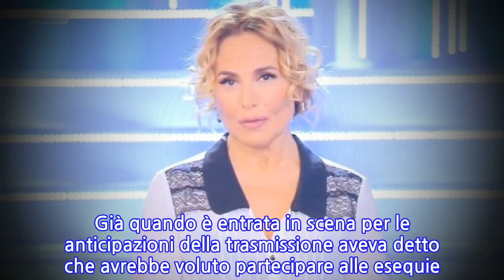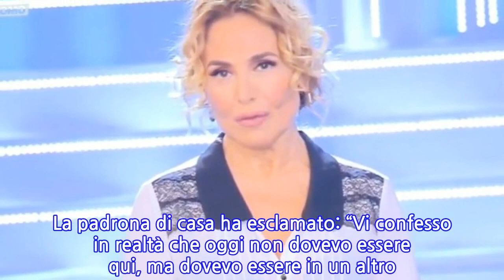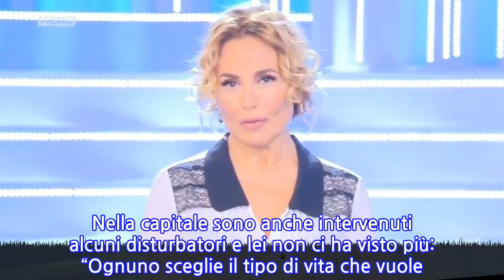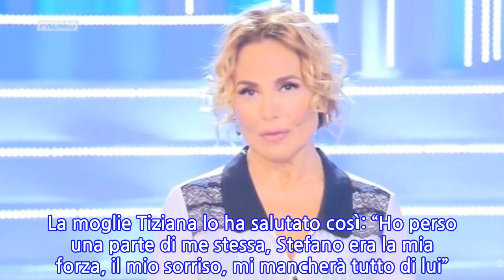“Non dovevo essere qua…”. E Barbara D’Urso si commuove in diretta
Non è stato facile per Barbara D’Urso presentare la puntata del 9 novembre di ‘Pomeriggio 5’. La conduttrice televisiva è parsa sin da subito molto provata perché non è stato un giorno qualunque. Si sono infatti celebrati i funerali del suo carissimo amico Stefano D’Orazio, lo storico batterista dei Pooh morto a 72 anni per complicazioni del coronavirus. Già quando è entrata in scena per le anticipazioni della trasmissione aveva detto che avrebbe voluto partecipare alle esequie. Non le è stato possibile perché per doveri professionali doveva necessariamente condurre il programma Mediaset. Ma nonostante non sia potuta essere presente alla cerimonia di addio, ha manifestato la sua vicinanza e ha ricordato il componente della band musicale italiana con una frase molto significativa. La sua assoluta professionalità l’ha costretta a rispondere presente a ‘Pomeriggio 5’, ma il suo cuore era anche in chiesa. Vediamo cosa ha affermato Barbarella. La padrona di casa ha esclamato: “Vi confesso in realtà che oggi non dovevo essere qui, ma dovevo essere in un altro posto, però io non sono mai mancata da tredici anni a questa parte”. Gli inviati di ‘Pomeriggio 5’ sono comunque potuti entrare nel luogo di culto, su autorizzazione della moglie di D’Orazio. Sono dunque state girate immagini inedite del rito religioso. In seguito, la D’Urso è ritornata a parlare ancora del funerale di Stefano, con parole davvero molto dolci. “Come vi ho detto prima, in realtà oggi non volevo essere qua. Ma non vi abbandonerò mai, però anche lui faceva parte della mia famiglia. Mi riferisco a Stefano D’Orazio”. Carmelita si è messa in collegamento anche con il maestro Gianni Mazza, il quale ha preso parte all’ultimo saluto. Nella capitale sono anche intervenuti alcuni disturbatori e lei non ci ha visto più: “Ognuno sceglie il tipo di vita che vuole. Il cielo guarda e sa. Peggio per loro. Gianni, ora parliamo di Stefano”. La cerimonia si è svolta nella chiesa degli Artisti in forma privata per via delle restrizioni, ma i numerosi fan del gruppo hanno comunque voluto far sentire il loro affetto. La moglie Tiziana lo ha salutato così: “Ho perso una parte di me stessa, Stefano era la mia forza, il mio sorriso, mi mancherà tutto di lui”. Ovviamente presenti Red Canzian, Dody Battaglia, Roby Facchinetti e Riccardo Fogli, amici oltre che colleghi per una vita.
INFORMATION
• Source: caffeinamagazine